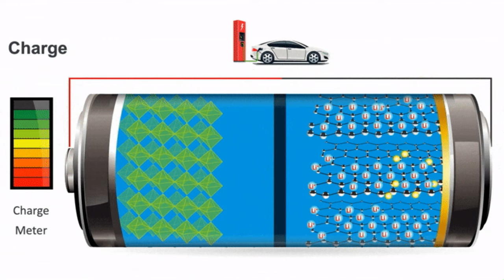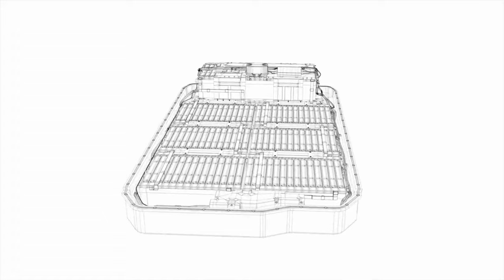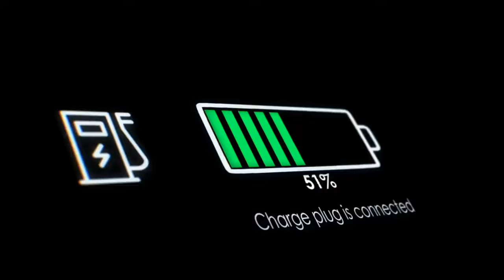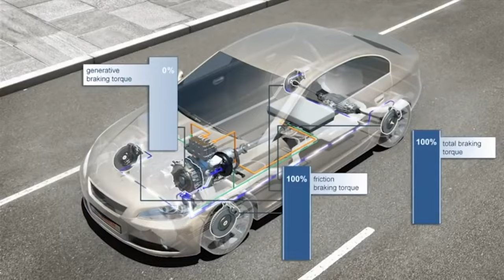Electric Vehicles Fire | Risk , Realities and Firefighting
Electric vehicle fire | risk, realities and firefighting
Electric vehicles (EVs) are becoming more popular as a sustainable and environmentally friendly option for transportation. However, EVs also pose some unique challenges for firefighters, especially when they catch fire. This article will explore the risk, realities and firefighting strategies of EV fires.

The risk of EV fires is relatively low compared to conventional vehicles, but not negligible. According to the National Fire Protection Association (NFPA), EVs have a similar or slightly lower fire frequency than gasoline or diesel vehicles. However, EV fires can be more difficult to extinguish and more hazardous to firefighters and bystanders, due to the high-voltage batteries, toxic fumes and potential for reignition.

The realities of EV fires are that they can occur in different scenarios, such as during charging, driving, parking or after a crash. The most common cause of EV fire is thermal runaway, which is a chain reaction of overheating and chemical breakdown in the battery cells. Thermal runaway can be triggered by external factors, such as mechanical damage, overcharging, short circuit or exposure to high temperatures.

The firefighting strategies of ev fires are similar to those of conventional vehicle fires, but with some additional precautions and considerations. firefighters should approach the scene with caution, wear appropriate personal protective equipment (PPE), isolate the power source if possible, use large amounts of water or foam to cool down the battery and prevent reignition, and monitor the temperature and gas levels of the vehicle. Firefighters should also be aware of the specific features and hazards of different EV models and consult the emergency response guides (ERG ) provided by the manufacturers.